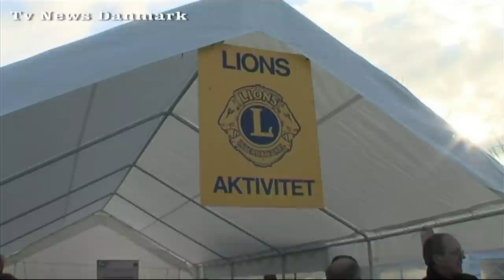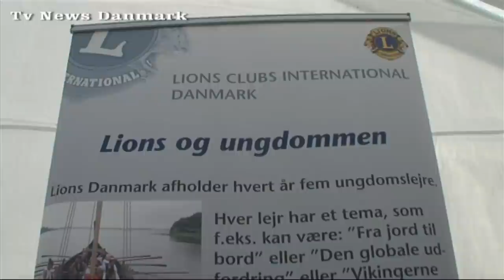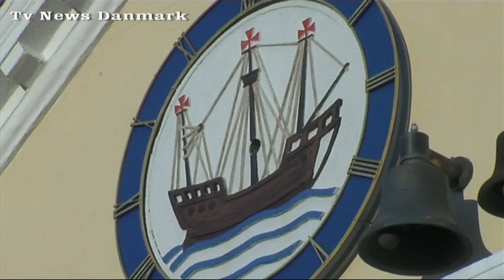Jul i Nysted by på Lolland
Vi var med da Nysted havde lavet "Jubi Jul Nysted" det viste sig at være en rigtig god ide! jule markedet var da også fyldt med mange glade mennesker der var ude i det lidt kolde vejr,men det var der ikke nogen der lod sig mærke af,der var varme pølser,norske vafler,kaffe så alle kunne holde varmen.